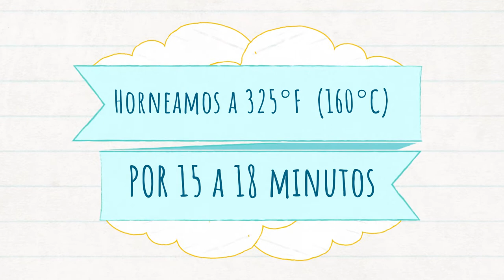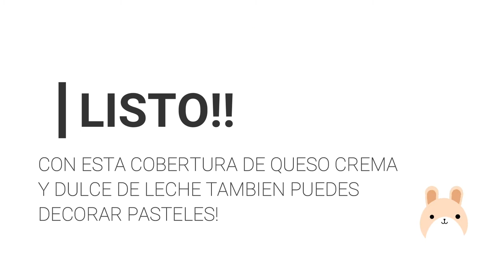DULCE DE LECHE CUPCAKES! 🧁 Receta BASICA y Decoracion FACIL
Receta facil para hacer CUPCAKES DE DULCE DE LECHE! Paso a paso, cupcake con relleno y una cobertura de queso crema/ dulce de leche que es riquisima!! Me encantan!